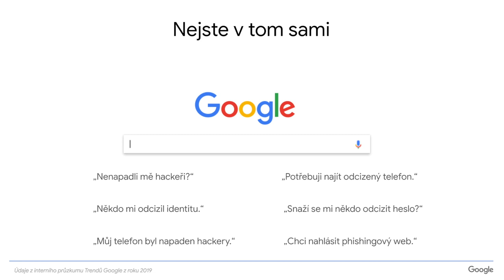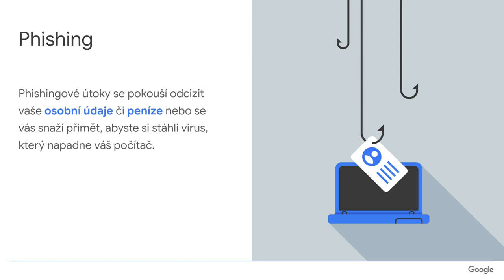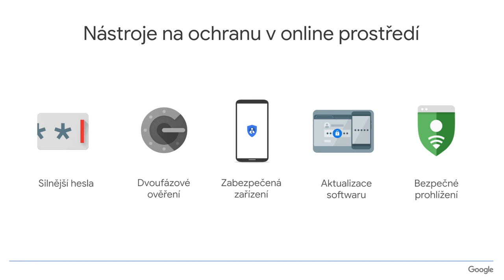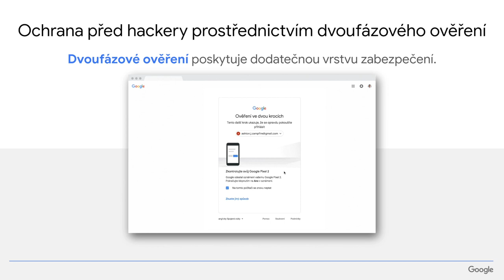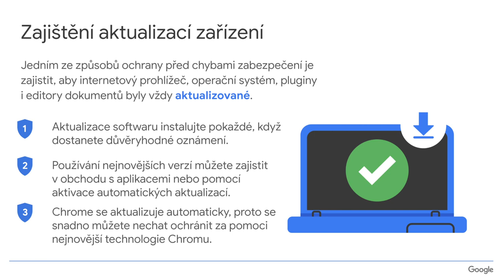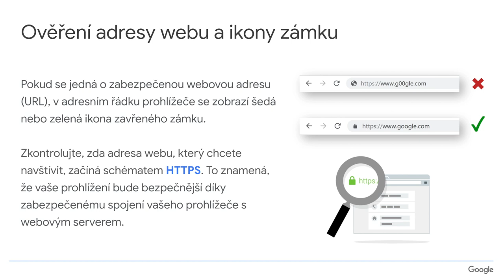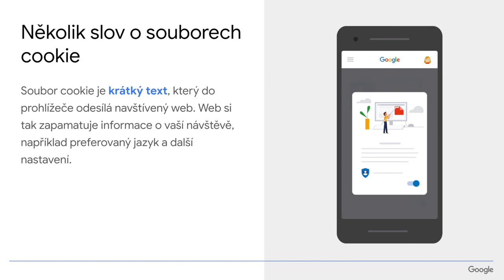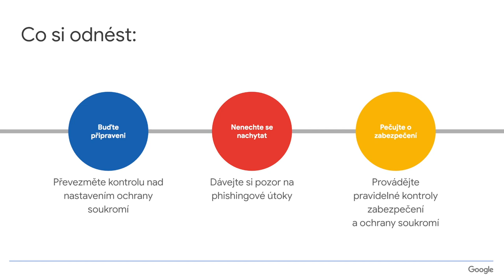Ochrana dat a zabezpečení v online prostředí #1 - Grow with Google Academy: Online bezpečnost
V této lekci se podíváme na kroky, které můžete podniknout online, abyste se ujistili, že jste v bezpečí, a na pokrytí běžných hrozeb a nástrojů, které vás zajistí v bezpečí online.

Lekci vás provede Andrea Hurychová, Google Certified Trainer